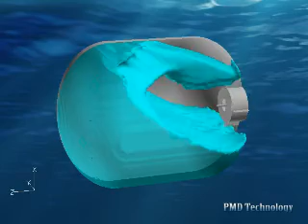Orbital PMD-FLOW-3D CFD Simulation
FLOW-3D simulation predicting fuel impact on a PMD in a proton rail subject to a longitudinal vibration in real time. Simulation by PMD Technologies, post-processed with FieldView.